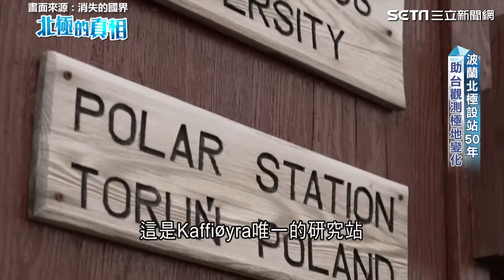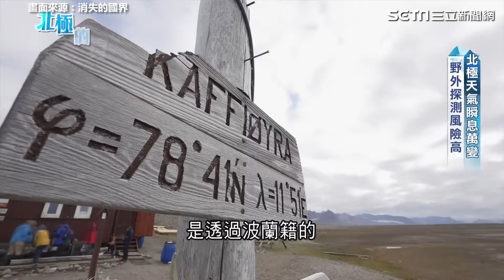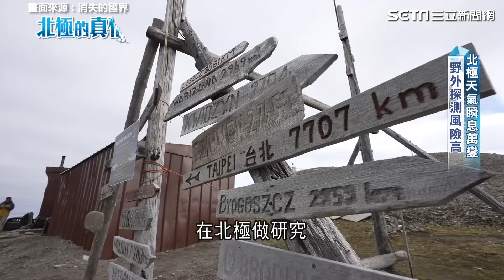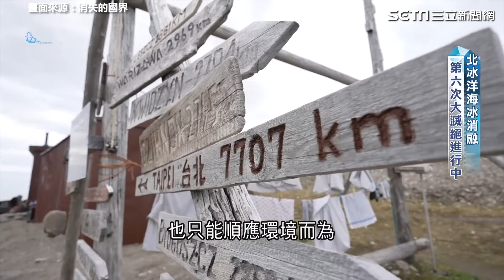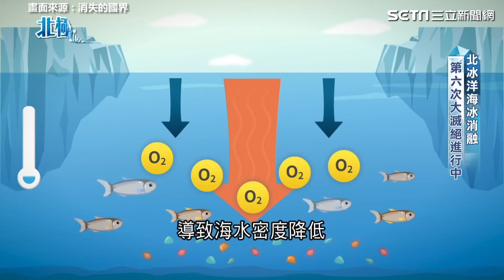地球第6次大滅絕來臨？直擊冰川大規模崩落...新大陸出現？北極海最快2030年全部融化？台科學家挺進一探北極的真相｜消失的國界│94看新聞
★訂閱【女神搜查線】最正辣模美女舒壓館